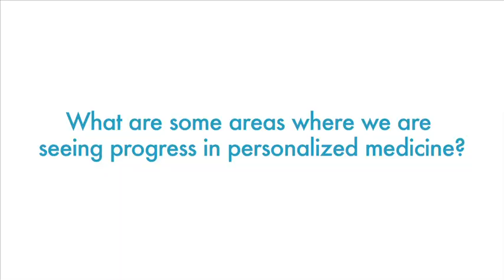Personalized Medicine: How Medical Progress Happens. Stephen Eck, MD, PhD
Personalized Medicine: How Medical Progress Happens.

Dr. Stephen Eck is Vice President of Oncology Medical Sciences with Astellas Pharma US.